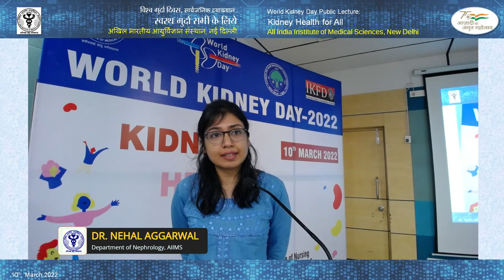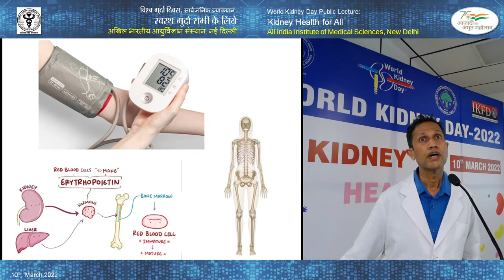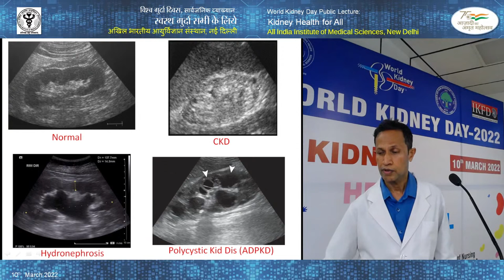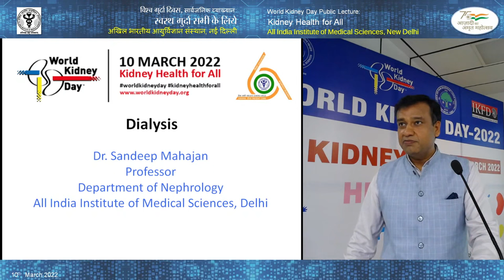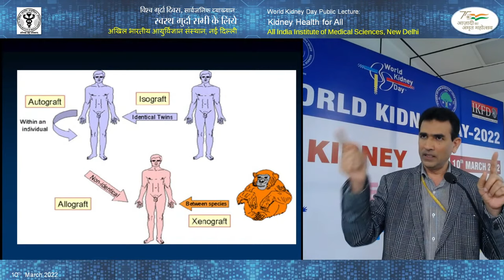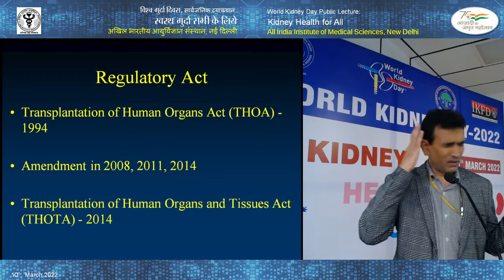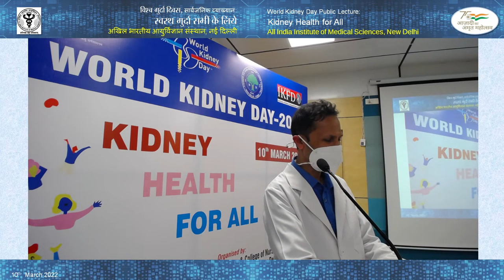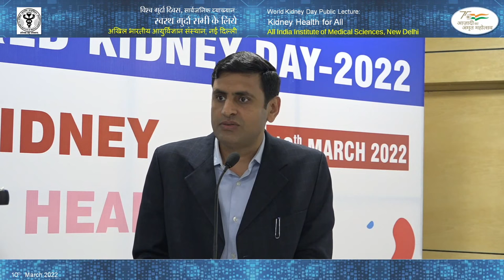Public Lecture : "Kidney Health for all"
Introduction by
Dr. Randeep Guleria, Director AIIMS New Delhi
Moderator: Professor. S K Agarwal,  HOD, Nephrology

Speakers and  Panelist
Professor. Dipankar Bhowmik
Professor. Sandeep Mahajan
Professor. H S Mahapatra

Topic: "Kidney Health for All"

On the occasion of World Kidney Day, Thursday 10th March 2022, 5:00 PM to 6:00PM
AIIMS New Delhi presents a public lecture  on
Kidney Health for All